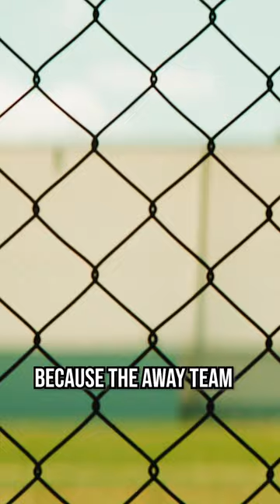Non-League Football In PRISON!